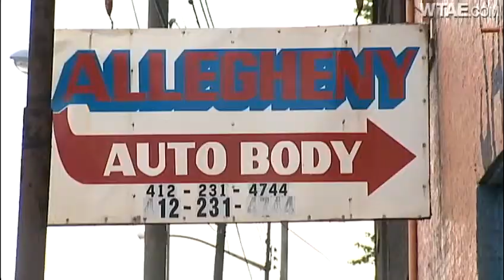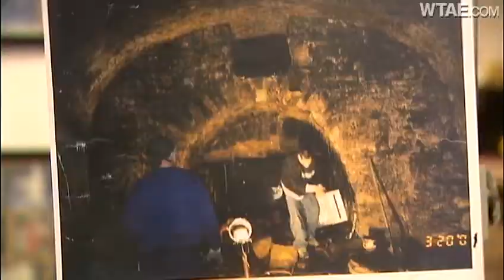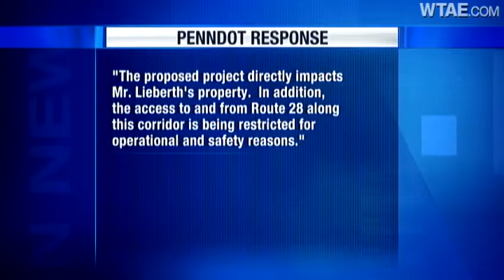Property owner fights Route 28 expansion project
An Allegheny County business owner is fighting to keep his shop, even as PennDOT pushes to get his property as part of a highway expansion project.